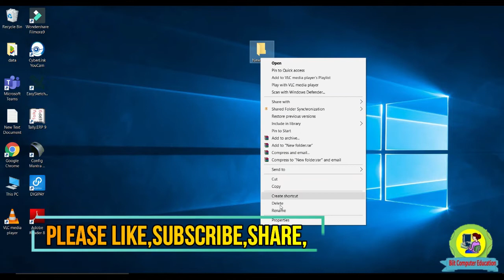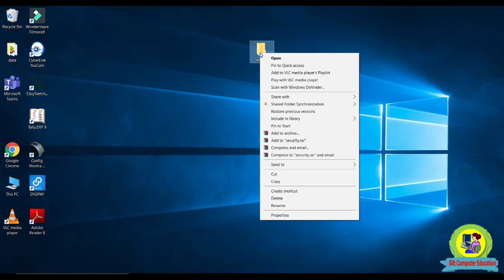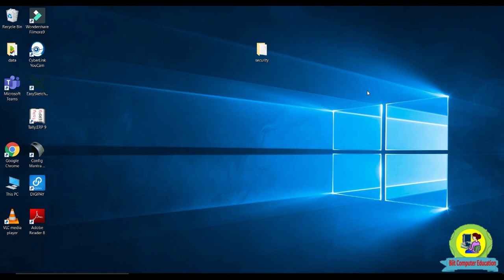How To Lock Your Folder Without Password || बिना पासवर्ड के फोल्डर पर सुरक्षा कैसे लगाते है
BIIT_computer_Education

is video ke madhyam se ham folder par surachha kaise lagate hai ?

How To secure folder data

how to lock your folder without password

how to set security on the folder

Folder par suraksha kaise lagaye